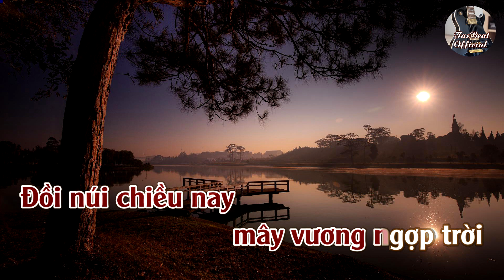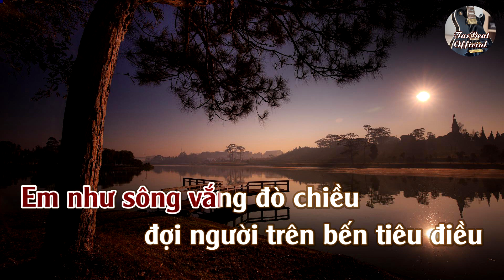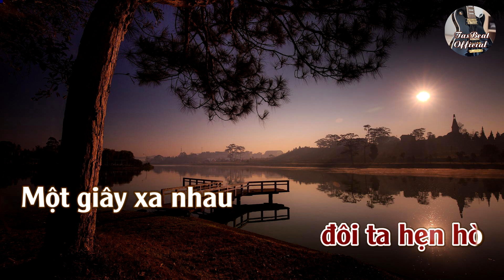Karaoke Buồn Đêm Vắng Tone Nữ | TAS BEAT